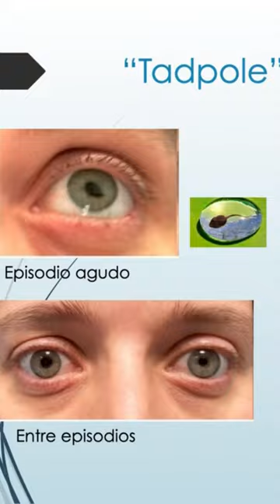Pupila en Renacuajo. Síndrome de Horner.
🔷Pupila en forma de Renacuajo🔷
🔶Síndrome de Horner🔶
👁 YouTube.com/@VisualSystem
👤 M.T. Carrión Donderis.